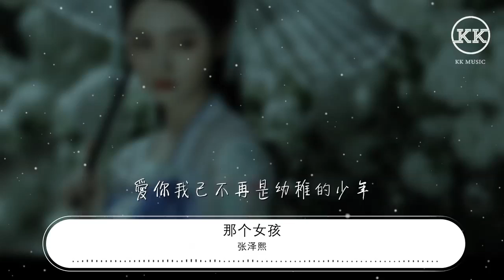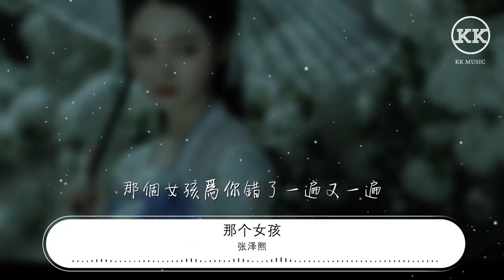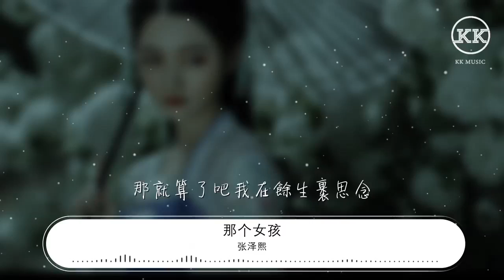張澤熙 - 那個女孩『想問你看過一張照片』【動態歌詞Lyrics】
那個女孩

00:00  作詞 : 張澤熙
00:01  作曲 : 張澤熙
00:27 想問你看過一張照片
00:33 那個女孩笑得很甜很甜很甜
00:40 他們說你就住在青浦路的下面
00:46 他們說你已經走的很遠很遠
00:53 那天你喝醉了抽了一夜的香菸
01:00 搖搖晃晃走到鏡子前
01:07 擦去眼淚回想起了從前
01:13 再去看你已經哭紅了雙眼
01:46 愛你我已不再是幼稚的少年
01:55 你離開以後我如此的可憐
02:00 讓風告訴你我對你的思念
02:06 讓陽光替我護你的周全
02:13 那個女孩爲你哭紅了雙眼
02:20 那個女孩爲你付出了華年
02:26 那個女孩爲你錯了一遍又一遍
02:33 那個女孩已經走的很遠很遠
02:40 也許詩人也不曾去過海邊
02:46 也許孤獨的人也會走出房間
02:53 也許我們從來都不曾互相虧欠
02:59 也許我留下的只有對你的思念
03:06 想問你看過一張照片
03:13 那個女孩笑的很甜很甜很甜
03:19 如果你也不曾與她相見
03:26 那就算了吧我在餘生裏思念